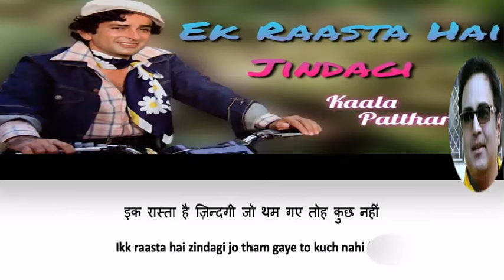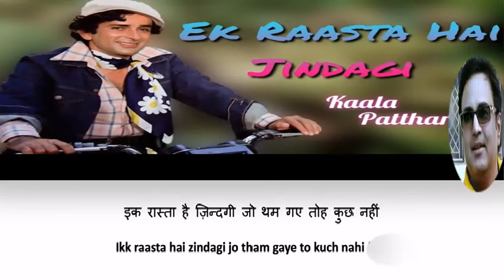ek rasta hai zindagi sung by Rajesh Gupta